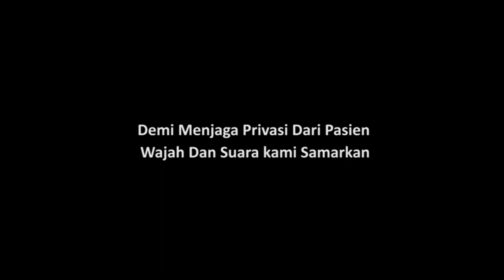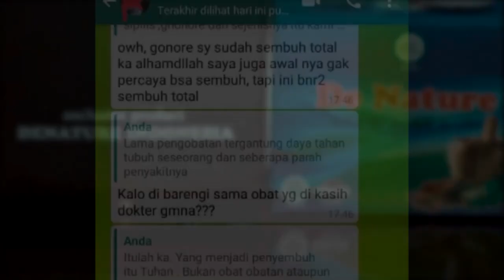PENDERITA SIPILIS SEMBUH DENGAN GANG JIE GHO SIAH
Informasi Lengkap Tentang Gejala, Penyebab, Cara Pengobatan dan Cara Pencegahan Kencing Nanah,Sipilis. Konsultasi dan Live Chat 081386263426 Sekarang.